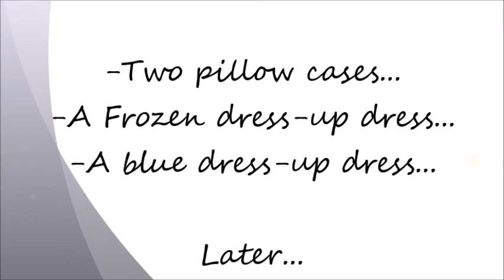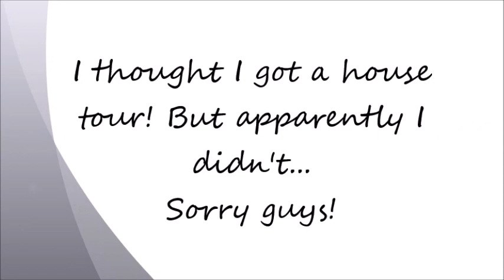IT WOULDN'T STOP STARING AT ME! Vlog #8 || C1Quachy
Hey Hey!

Welcome back to another vlog! We went down to Port Lincoln from the 24th to the 30th for the Tunaruma festival. I didn't vlog much as there wasn't really anything to do, and when we were going to do something it was really cloudy and humid so we never ended up going.